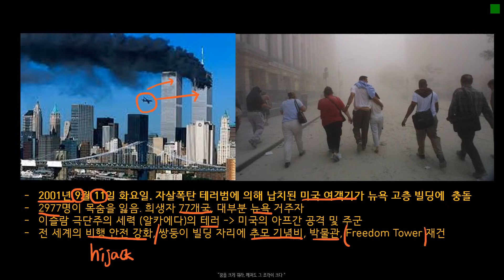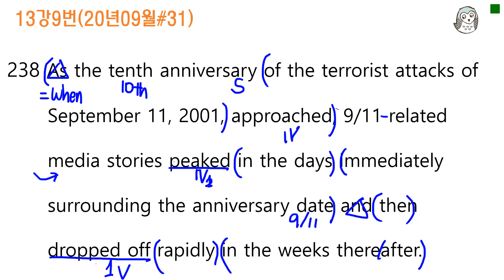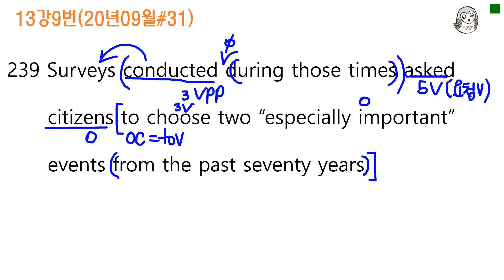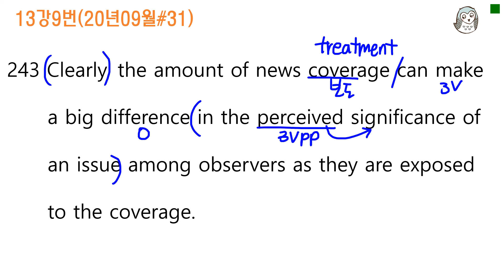[베토]13강9번_2020년09월고1#31